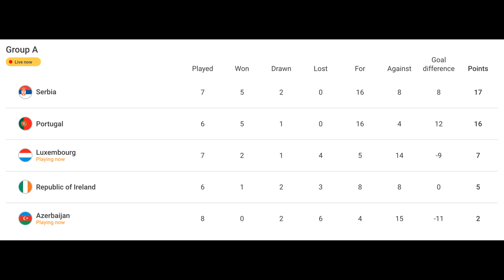Portugal boss Santos 'will NOT be sacked before World Cup play-off'